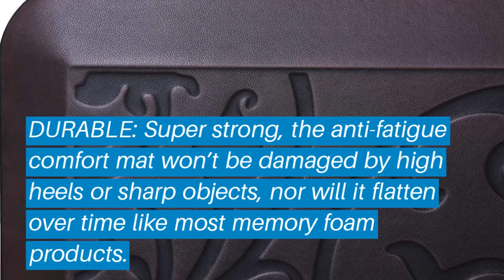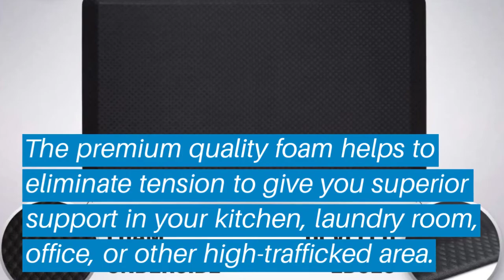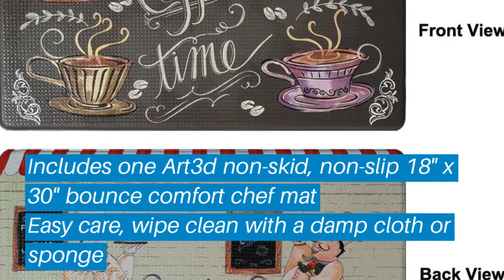Top 5 Best Kids Rug: Best Kids Rug Reviews | Top Best Kids Rug (Buying Guide)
✅ Are you Thinking to purchase the best Kids Rug? This video will help exactly which are the best budget Best Kids Rug on the market today.

⬇️Click to Show More⬇️

Anti Fatigue Mat
GelPro Classic Kitchen Mats
Kangaroo Brands Original 3/4"
Art3d Premium
Ottomanson Siesta

Don’t miss this in-depth review of the best Kids Rugs for the money, and enjoy your first or new Best Kids Rugs buying.